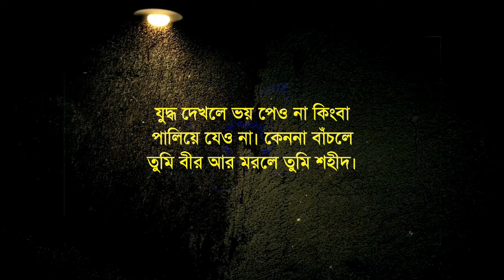কলিজায় লাগার মত কিছু কথা - Jiboner Kichu Kotha - Heart Touching Motivational Video new in Bengali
Bengali Heart Touching Motivational Speech | Jiboner kichu bastob kotha | Motivational Quotes Bangla

motivational video
bengali inspirational video
bangla motivation
instant motivation
morning motivation
Bengali Bani
Bengali quotes
Heart touching Motivational speech Bangla
Best bangla quotes

Powerful Heart touching Motivational quotes Bangla ❤️❤️❤️